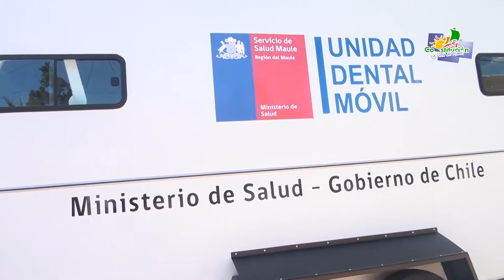Inauguración Clínica Dental Móvil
Inauguran clínica dental móvil en la comuna de Constitución.